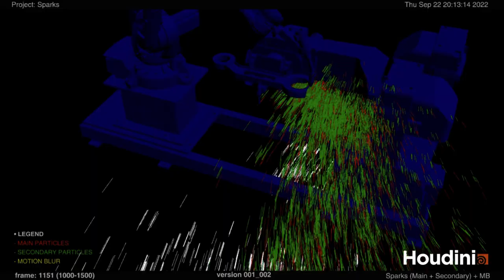Sparks with Procedural Motion Blur - Houdini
Setup developed during @Rebelway 's  Magical FX Workshop.
Sparks may seem simple to create, but they are actually very tricky. From base simulation to secondary, we explored different ways to render sparks.
And best for the end, the spark's motion blur is procedurally generated! By procedural, I mean that the sparks are rendered without motion blur. The camera motion is baked into the spark geometry to distort it accordingly.

Hope I explained it well!

Model: bluoppVR